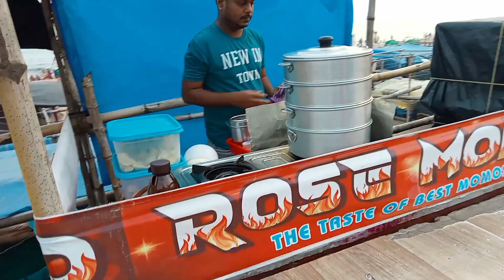মাএ 50 টাকায় পুরীর সী ফুড ||Puri Beach Sea Food Tour || Puri Street Food||Puri Food Tour Bengali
You're Queries :-👇
puri beach sea food
puri street food
puri sea food
puri food tour
puri beach food
puri sea beach food
puri sea beach
odisha food tour
puri food
puri food vlog
puri food video
puri local food tour
puri odisha famous street food
sea food in puri
street food in puri
puri sea food & street food
puri sea fish
puri sea fish fry
crab fry in puri
puri food tour in bangla
golden beach puri sea foods
piri sea food fish fry
prawn fry
big pomfret fish fry at puri sea beach
fish fry at puri sea beach
puri tour
puri street food tour
puri fish market
puri golden beach
street food
puri tour
fod
puri seafood

do,like -share and comment this video